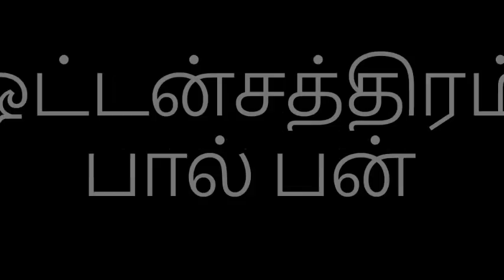Oddanchatram Palbun || 'ஒட்டன்சத்திரம் பால்பன் || Homemade || Quick & Easy method